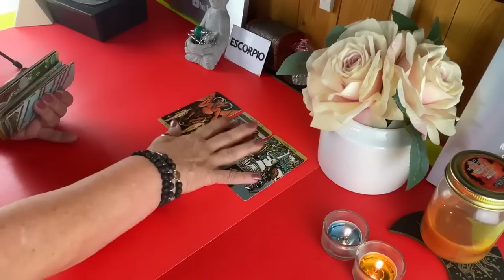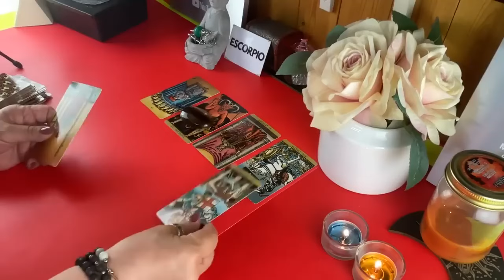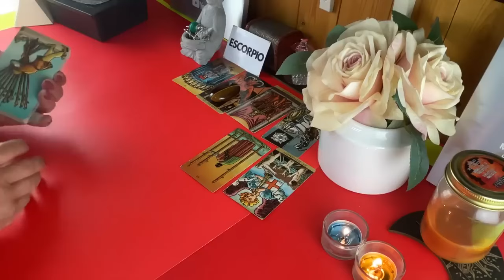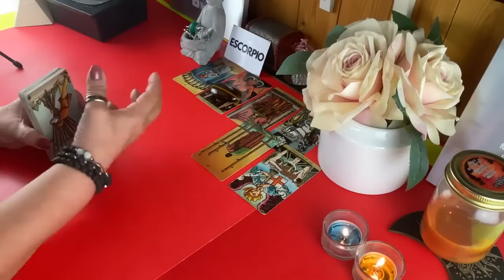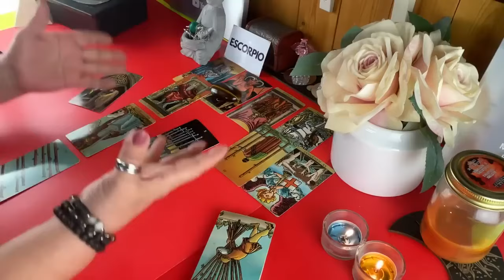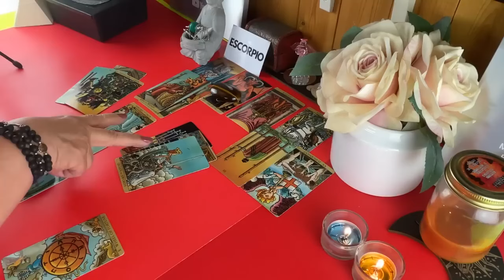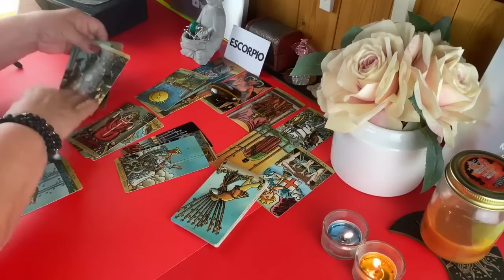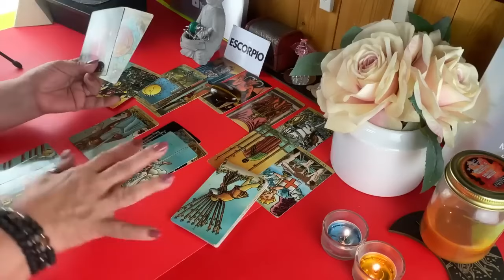ESCORPIO♏️ Será verdad? Ahora si quiere hablarte! Pide le perdones! NO soportará un rechazo! Y tu?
Será verdad? Ahora si quiere hablarte! Pide le perdones! NO soportará un rechazo!